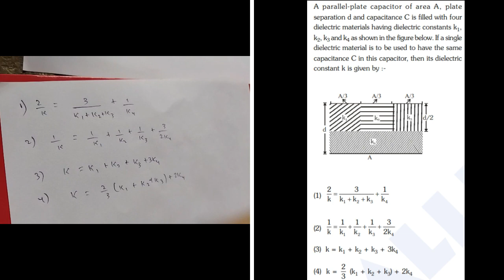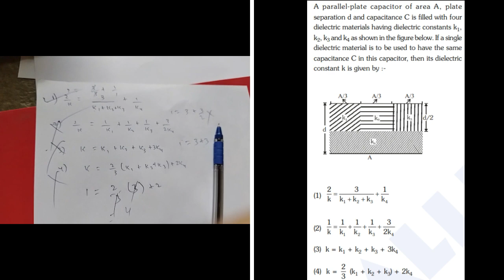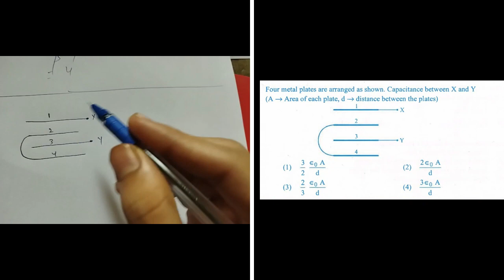Physics Questions Solving | Capacitors | Important Concepts & Questions | Most Repeated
for more study material u can join my telegram channel